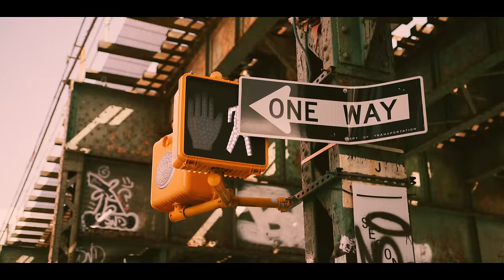Dave East - Feel Like ft. Katt Rockell (Official Video)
Dave East - Feel Like (Official Video)

Produced By Buda & Grandz